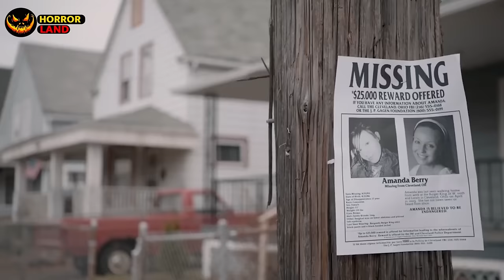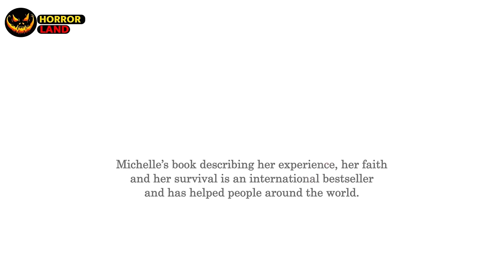Girl Kidn*pped for 11 Years | Cleveland Abduction (2015) EXPLAINED IN HINDI